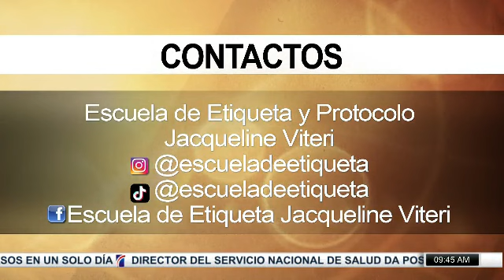Los buenos modales después de las elecciones